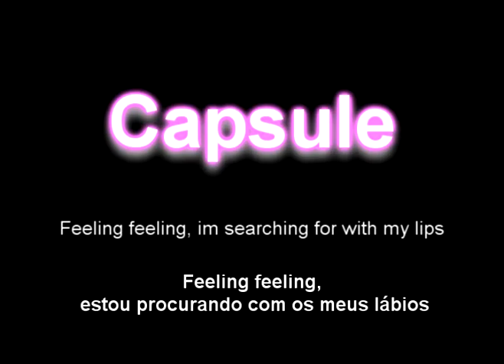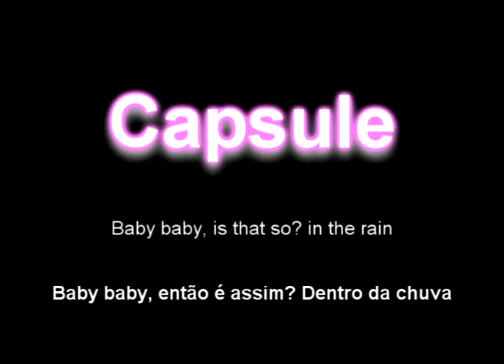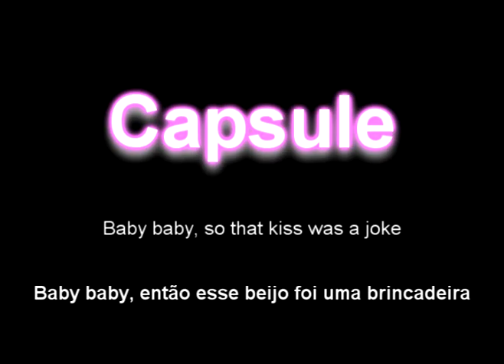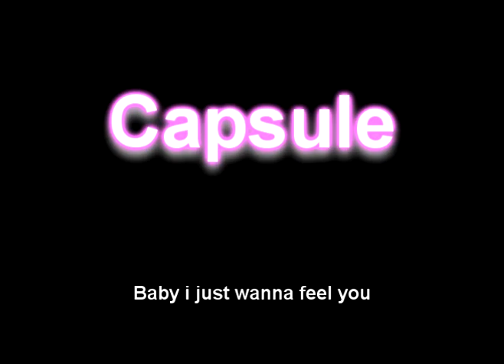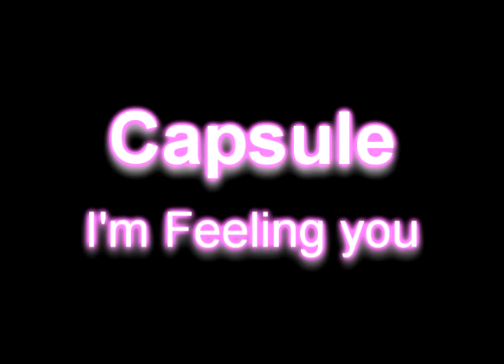Capsule - I'm feeling you (Translation-Tradução) English Português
Capsule - I'm feeling you
(Translation - Tradução)
English Português